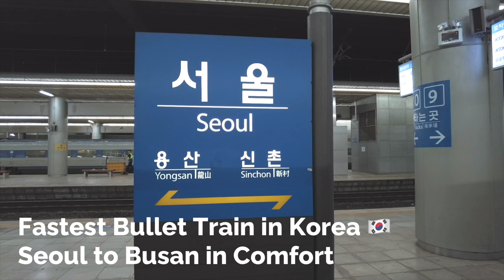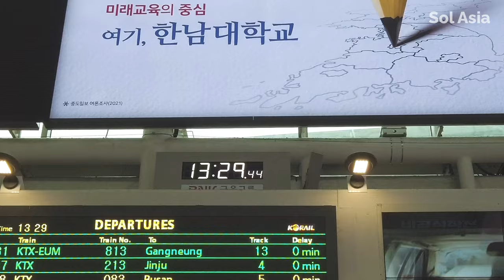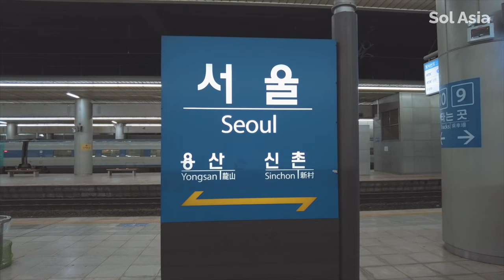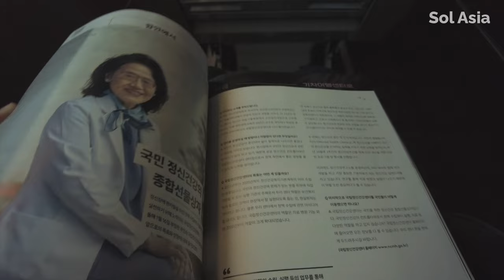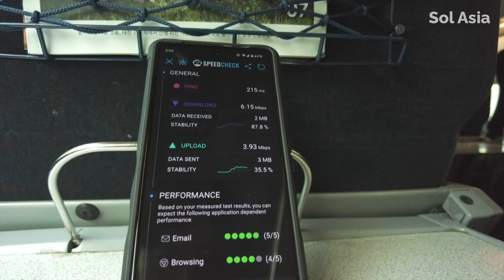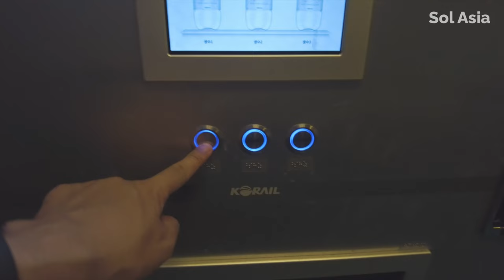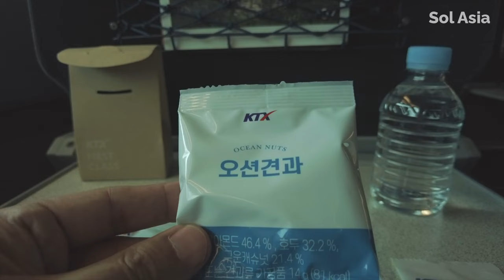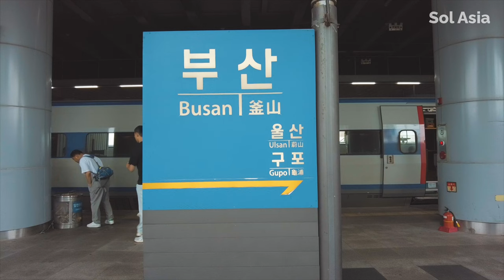Seoul to Busan | Experience First Class KTX Journey on Korea's Fastest Bullet Train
Today, I'm riding the fastest KTX Bullet Train from Seoul to Busan. It's my first time on a Korean bullet train, and I'm incredibly excited! I upgraded to First Class to enjoy the 417km journey in just 2 hours and 40 minutes. Looking forward to savoring delicious Korean cuisine and enjoying the scenery! Join me on this adventure!

0:00-0:24 Opening
0:24-0:48 Introducing Today's Route at Seoul Station
0:49-1:17 Purchasing First-Class Tickets
1:18-1:55 Exploring Inside the Station
1:56-2:14 Buying Ekiben (Train Bento) Within the Station
2:15-2:38 Heading to the Platform for Departure
2:39-2:58 Boarding the KTX First Class
2:59-5:05 Seat Tour
5:07-5:53 Introducing First-Class Amenities
5:54-6:34 Enjoying Korean Dish Bibimbap Onboard
6:35-7:00 Relaxation Time
7:01-7:24 Current Speed of the KTX
7:26-7:37 Arrival at Busan Station
7:38-8:09 Thank You, KTX

About this channel:
Explore Japan and Asia with Sol Asia Travel. Join us on trains, buses, ferries, and planes, discovering local cuisines, unique experiences, and cozy stays in hotels and inns. Your gateway to simple, delightful travel adventures.